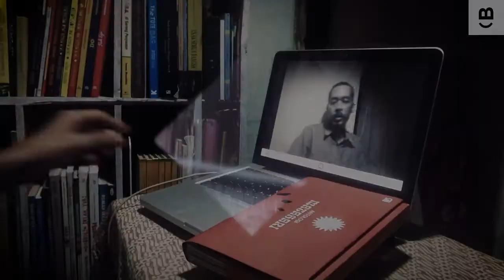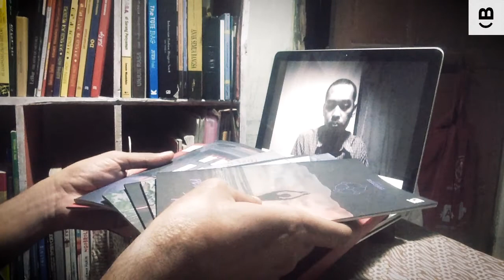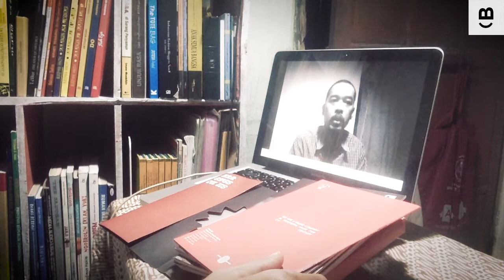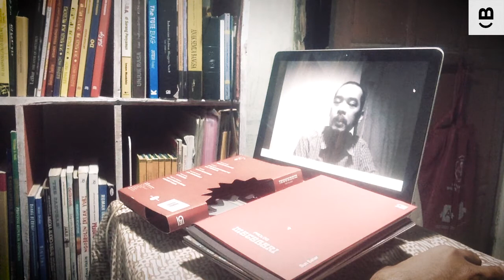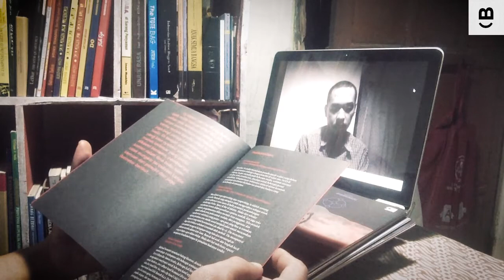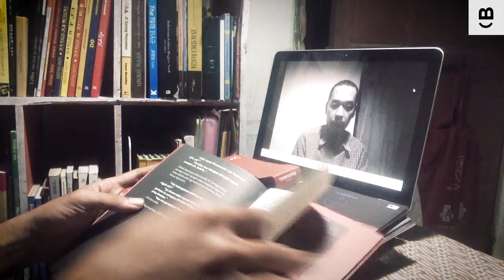S1:E3 | DOKUMEN NEGARA SANGAT RAHASIA | BUKTVBER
Unit berbahaya dari Jakarta. Please welcome…….. Sun Eater!!!
Mungkin anda sering mendengar atau melihat Hindia, .Feast, Mothern, Agatha Priscilla, dan Aldrian Risjad. Tapi tahu tidak bahwa mereka telah menulis buku? Antologi Matahari adalah bukunya. Buku keroyokan dari mereka di bawah naungan Sun Eater. Saya masih penasaran dengan mbak Panda?

Ini adalah 1 dari 5 bagian buku lainnya yang ada di Antologi Matahari. Prolog Matahari.

Terima kasih Sun Eater sudah menulis buku ini. Selamat weekend, selamat menonton!

Antologi Matahari - Prolog Matahari
Penulis: Said Permana & Raunala Maruti (Sun Eater)
Penerbit: Gramedia Pustaka Utama
Tahun: 2020

Tools:
Camera: iPhone 5 & Macbook Pro built in camera
Tripod: Velbon Videomate 538
Audio Recordist: Olympus WS-811
Clip on: Krezt ECM-1002
Edit: Premier Pro